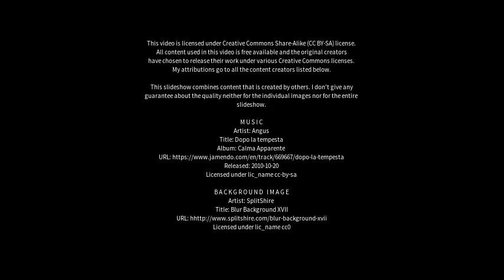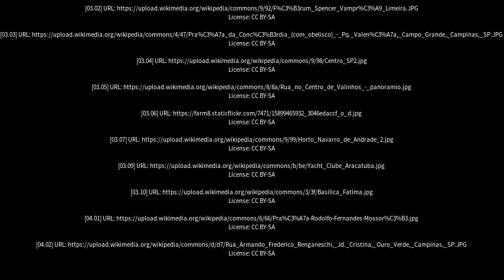Best places to visit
Best places to visit - Valinhos (Brazil) Best places to visit - Slideshows from all over the world - City trips, nature pictures, etc.